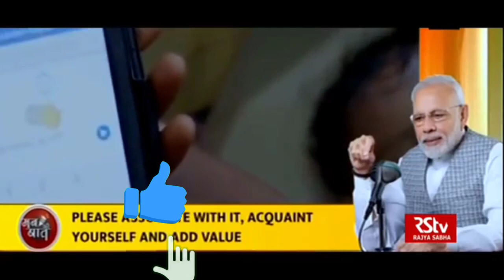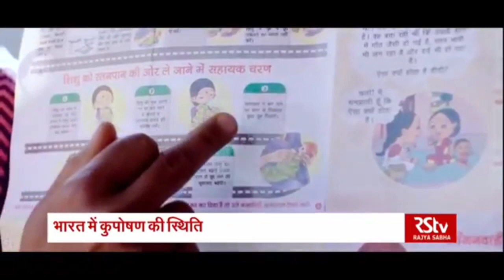भारत में पोषण अभियान 2.0 की स्थिति?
Related✅✅✅

Anganbadi news
Anganwadi samachar
Anganbadi dharna pradarshan
Anganwadi raili
Anganbadi khabren

Produced By: Tej Singh Maurya